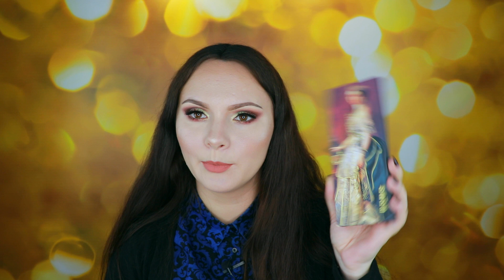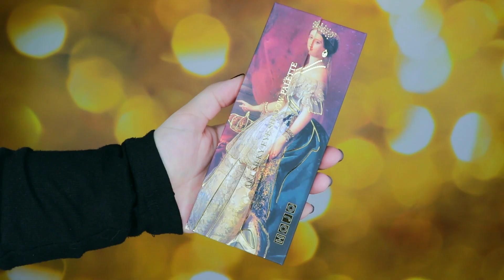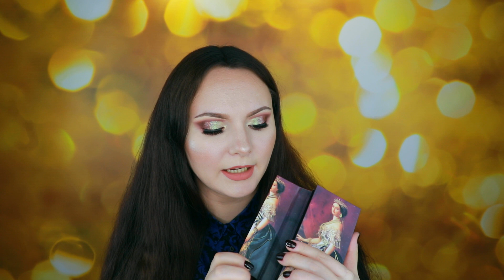HOJO ART SILKY EYESHADOW PALETTE | КЛАССНАЯ ПАЛЕТКА С ALIEXPRESS | СВОТЧИ И МАКИЯЖ | MAKEUP TUTORIAL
И снова Aliexpress удивляет своими палетками! На этот раз мы протестируем палетку Hojo.